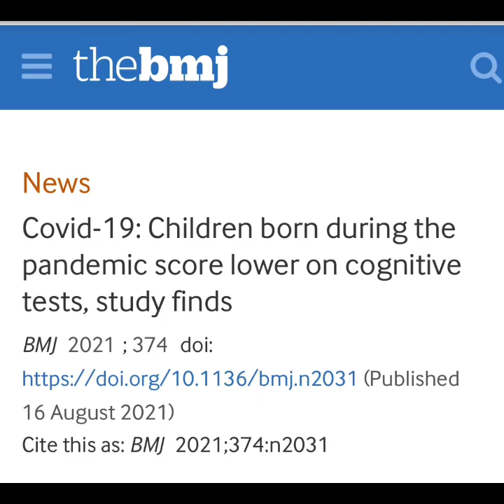🚇 The History Of Subway Surfing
🚊 The history of subwaysurfers in New York City…3 & a half minutes. let's make history!